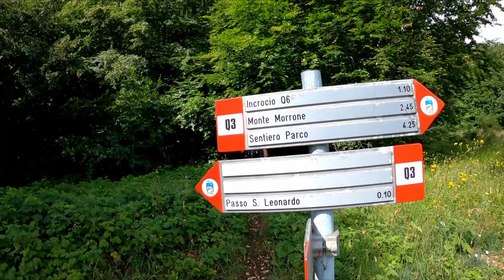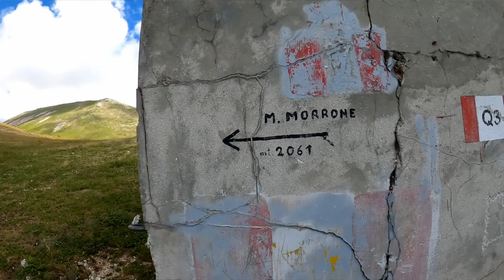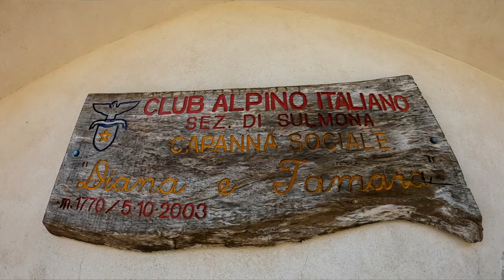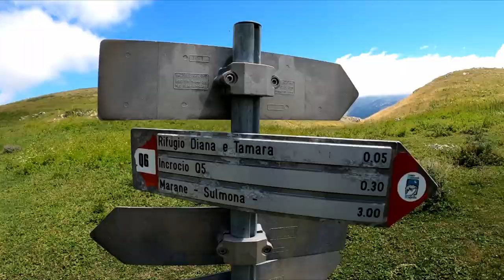ANELLO DEL MONTE MILETO - MONTAGNE DEL MORRONE (MAJELLA)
Prima volta sui monti del Morrone, ( Majella - Abruzzo ) partenza da Passo San Leonardo per un trekking facile ma spettacolare, l'anello del monte Mileto (1920 m slm).